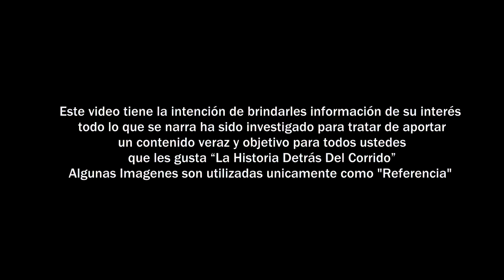Muerte Anunciada - La Historia DETRAS del Corrido (LA VERDADERA HISTORIA)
Bajo el nombre del corrido "Muerte anunciada", en referencia a la obra literaria de Gabriel García Márquez titulada "Crónica de una muerte anunciada", Los Tigres del Norte en 1994 lanzaron una canción dedicada cien por ciento a un personaje colombiano que todos conocen "El Patrón", en este video documental te contamos cual es la historia.